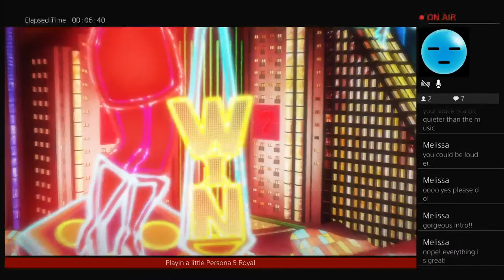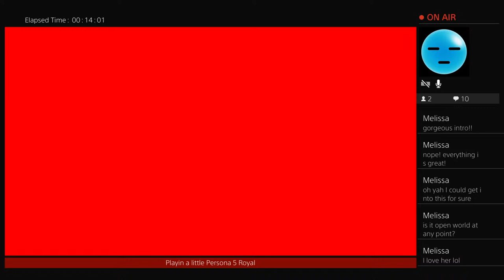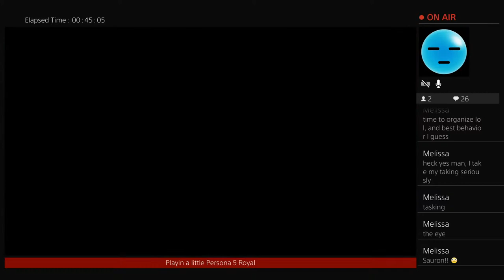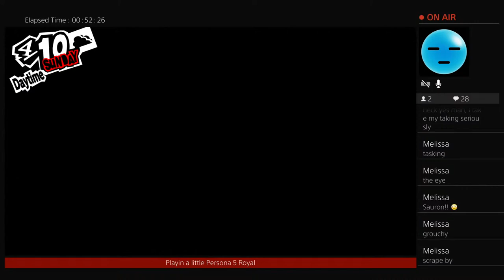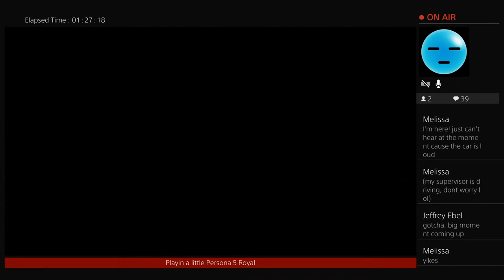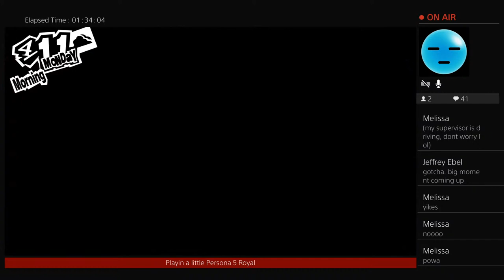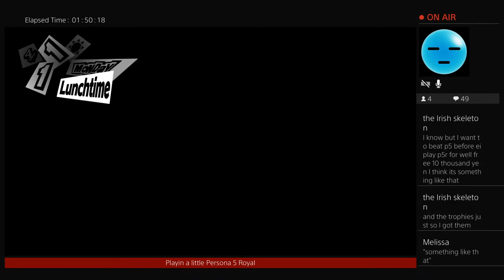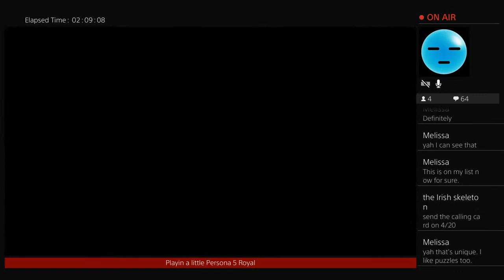Sartugha playing Persona 5 Royal 1